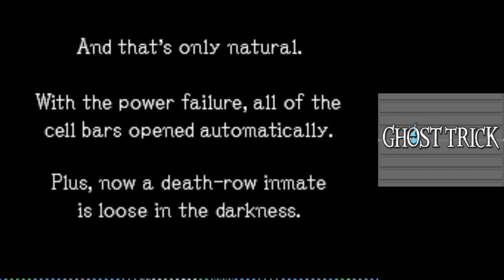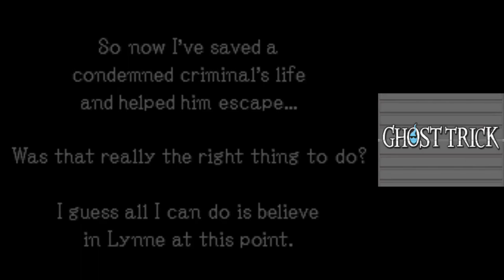Breaking Out Jowd | Ghost Trick Part 9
In today's episode of Ghost Trick Phantom Detective, we play through one of the more... annoying chapters.

0:00 - Intro
0:59 - Secret Chamber
1:46 - Prison Cells
7:54 - Breaking Out Jowd
14:53 - Guard Room
16:22 - Outside the Prison
26:32 - Outro